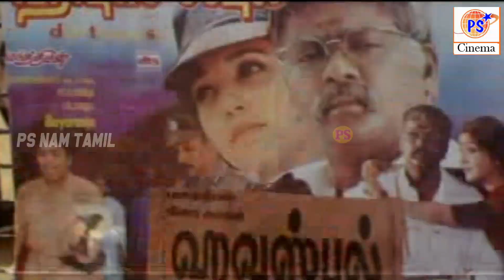என்ன பண்ற .. தண்ணிய போட்டு தொட டா ஐயா !!!!!! வடிவேலு மரண காமெடி | Vadivelu Comedy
Vadivelu is an Indian film actor, comedian and playback singer. Since the 1990s, he performed supporting roles as a comedian in Tamil films and is renowned for his slapstick comedies. While having worked in over 200 films. His popularity led to his media-coined nickname, Vaigai Puyal, meaning "the storm from the Vaigai River which flows through his hometown Madurai.